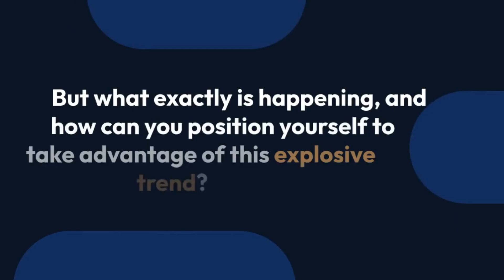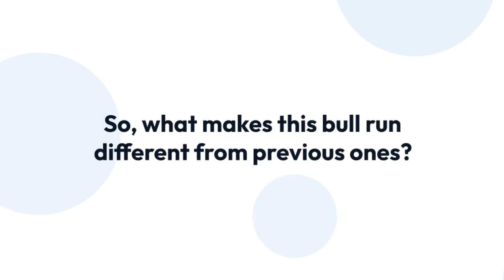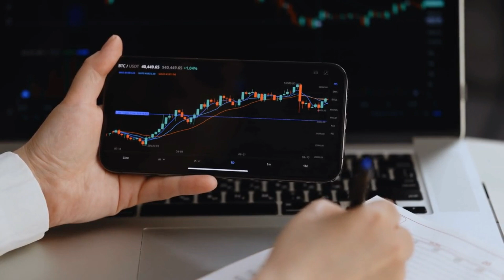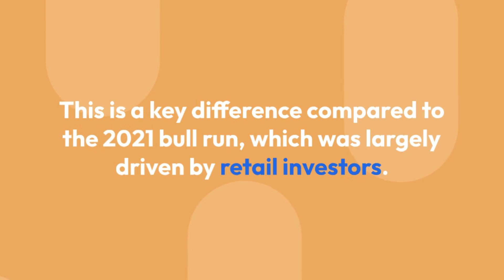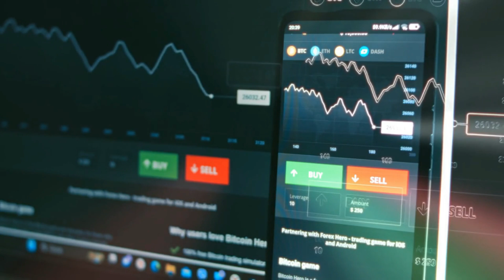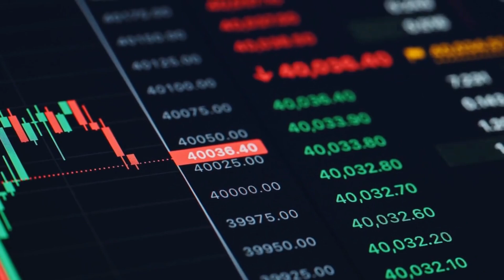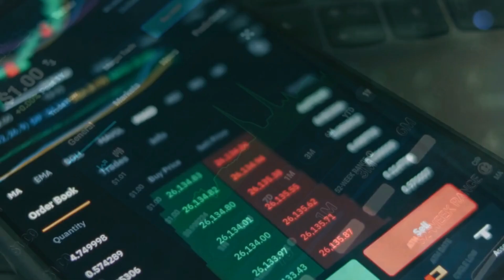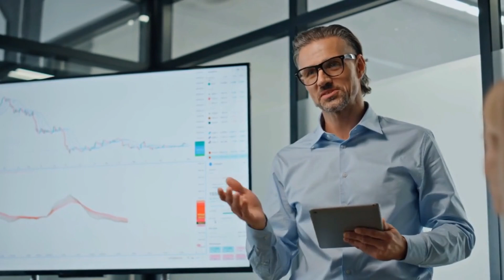Bitcoin Holders: China Just Started the Biggest Crypto Bull Run Since 2021!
The crypto world is buzzing as China has seemingly triggered the largest Bitcoin bull run we've seen since 2021. With new regulations, economic developments, and increasing institutional interest, this could be a major turning point for the cryptocurrency market. If you're a Bitcoin holder, now is the time to stay informed and ready for potential growth. Discover what’s fueling this bull run and how it could impact your holdings.

WATCH 🎥:
WATCH 🎥:

Bitcoin Holders: China Just Started the Biggest Crypto Bull Run Since 2021! Crypto Elite